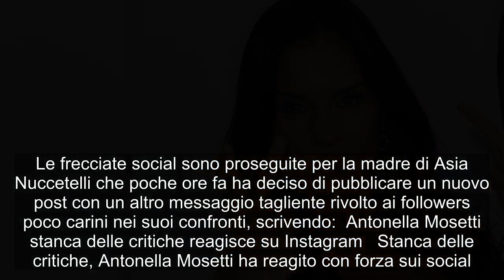Antonella Mosetti furiosa: “Il tuo insulto è la mia forza”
Antonella Mosetti reagisce alle critiche e sbotta sui social  Non c’è pace per Antonella Mosetti. L’ex ragazza di Non è la Rai continua ad essere bersagliata sui social. In queste ore la madre di Asia Nuccetelli è stata sommersa da una valanga di critiche sul web per il suo aspetto fisico e per dei presunti ritocchini. A scatenare gli haters della Mosetti è stata una foto pubblicata ieri accanto a Silvio Berlusconi. L’ex protagonista del Grande Fratello ha ammesso di aver apprezzato l’incontro con l’imprenditore, lanciando una piccola frecciata ai suoi detrattori, commentando il post con “Rosiconi vi amo”. Successivamente una serie di foto in costume pubblicate da Antonella Mosetti su Instagram hanno sollevato una nuova valanga di critiche, tanto da portare alla reazione della showgirl che ha sottolineato, riferendosi agli haters:  Antonella Mosetti, infastidita dai continui attacchi, ha parlato anche di probabili denunce su Instagram. Le frecciate social sono proseguite per la madre di Asia Nuccetelli che poche ore fa ha deciso di pubblicare un nuovo post con un altro messaggio tagliente rivolto ai followers poco carini nei suoi confronti, scrivendo: Antonella Mosetti stanca delle critiche reagisce su Instagram  Stanca delle critiche, Antonella Mosetti ha reagito con forza sui social. La showgirl ha affilato gli artigli sottolineando di non essere scalfita dalle critiche, al contrario le cattiverie gratuite ricevute sarebbero in realtà la sua forza. In questi giorni anche Andrea Damante ha lanciato un importante messaggio schierandosi contro il cyberbullismo. L’ex tronista e compagno di Antonella Mosetti al Grande Fratello Vip, spesso vittima di critiche sul web, ha sottolineato che i social da grande mezzo di comunicazione e condivisione possono diventare un’arma a doppio taglio. Damante ha ribadito l’importanza di denunciare il bullismo e di continuare a parlare del fenomeno per debellarlo. Come spesso accade infatti i social continuano ad essere il mezzo per offese gratuite e proprio i personaggi dello spettacolo cadono spesso nella rete delle critiche a causa della loro popolarità e sovraesposizione. In questi giorni Antonella Mosetti si trova in Sardegna. L’incontro con Silvio Berlusconi è stato precisamente al Country Club di Porto Rotondo. La madre di Asia Nuccetelli si sta godendo le vacanze tra sole, mare e divertimento, postando foto in spiaggia e video delle sue serate, in barba alle critiche.   AntonellaMosetti, furiosa“Il, insulto, forza”